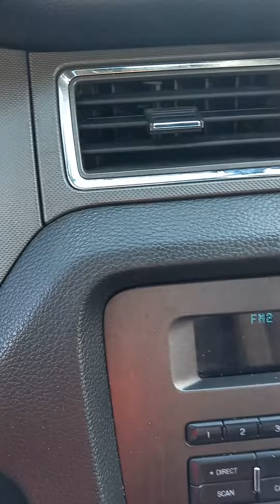Mustang street race challenger scat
mystery model 5.0 outrun hell kitty